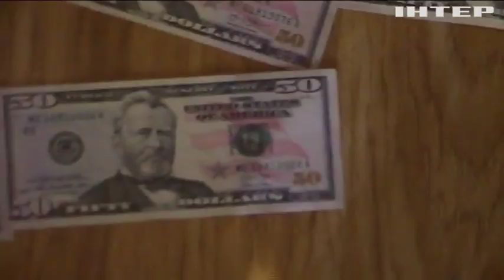Поймали на горячем: в Черновцах чиновник погорел на взятке